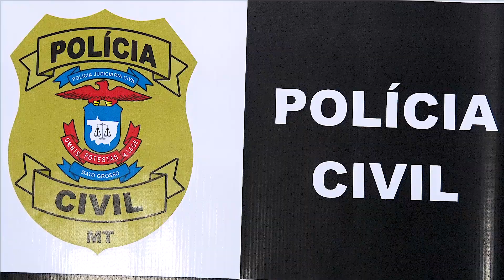Mulher pede socorro à Polícia Civil após marido tentar atear fogo nela e no filho de 9 meses